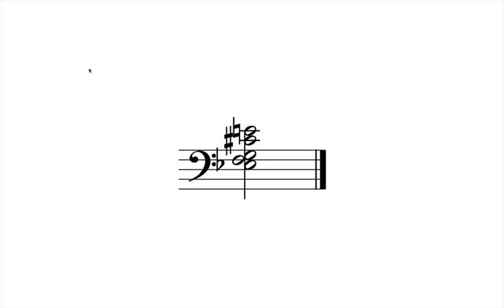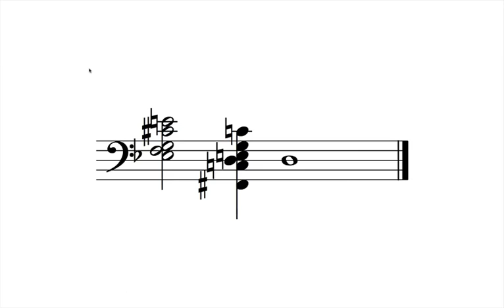Fluxus #02 v120115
Automatic music for computerised piano and piano (red notation).  The delay between notation and audio is deliberate to allow the pianist a few seconds longer to prepare.
Programmed by the composer using SuperCollider and INScore.